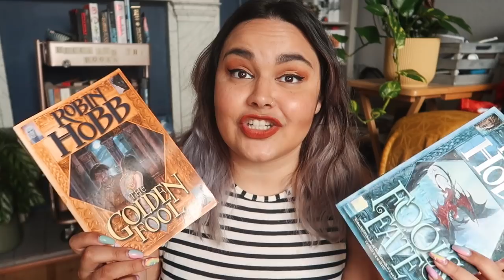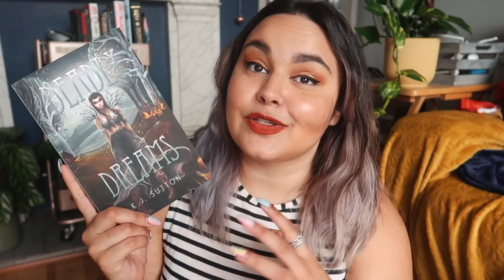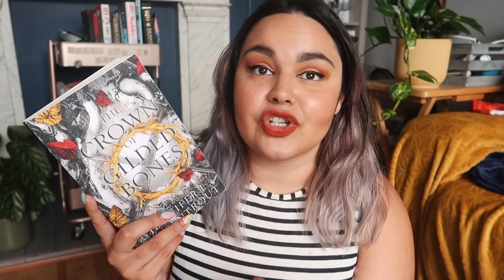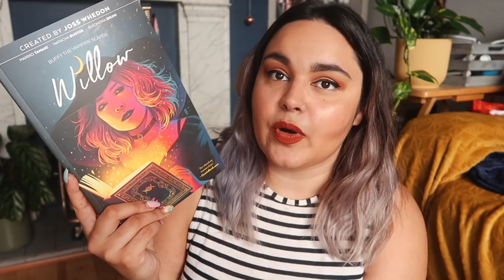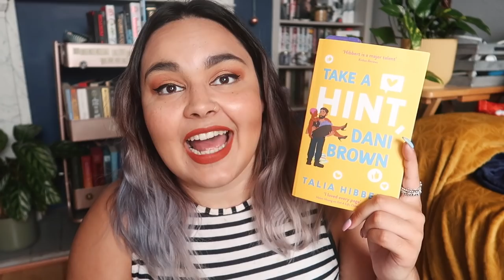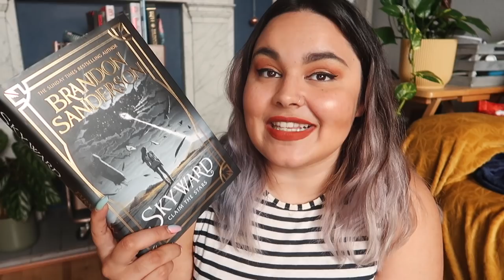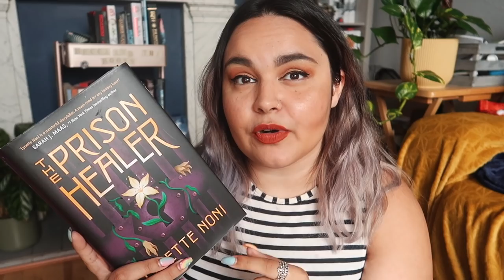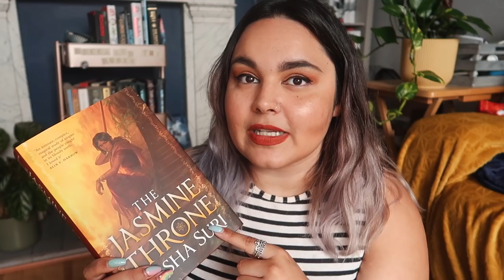Big Summer Book Haul! // 28 Books // 2021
All of the books I've acquired through April, May & June!

Owlcrate - BECCA
Illumicrate - BECCA5